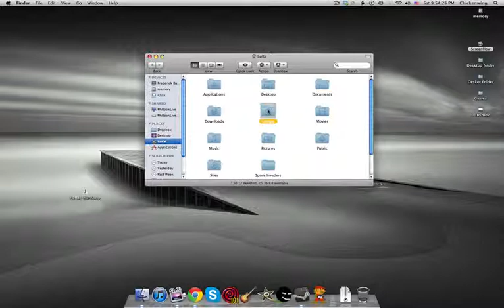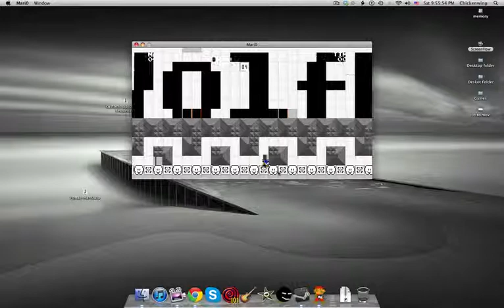Mari0 how to get a Map pack (MAC)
Hey just wanted to teach all the mac users!